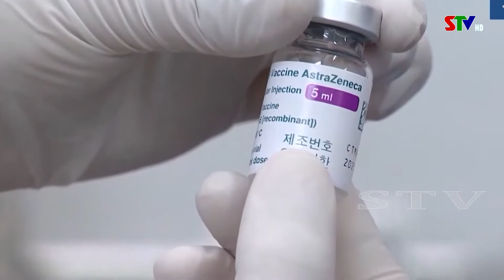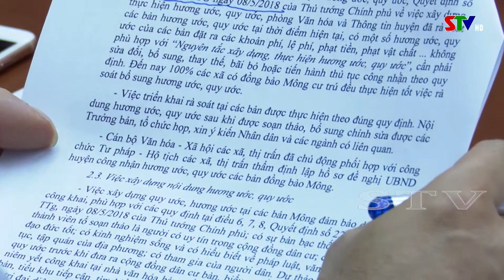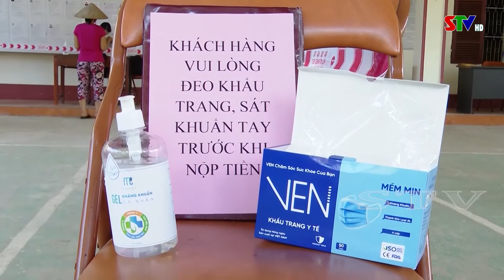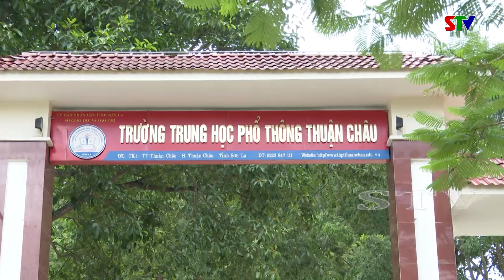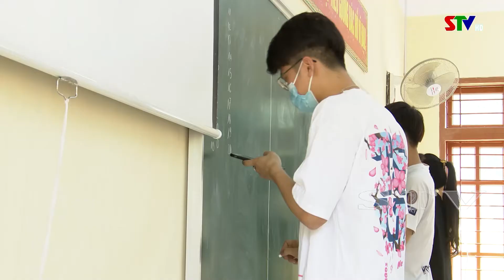Bản tin truyền hình tiếng Mông ngày 30/5/2021